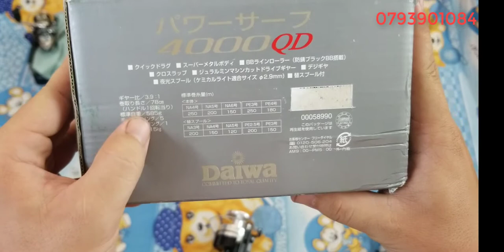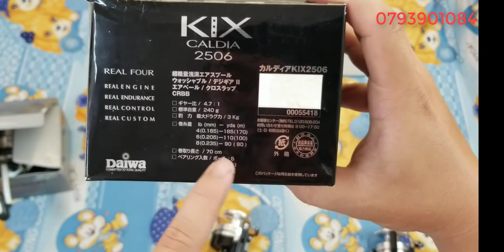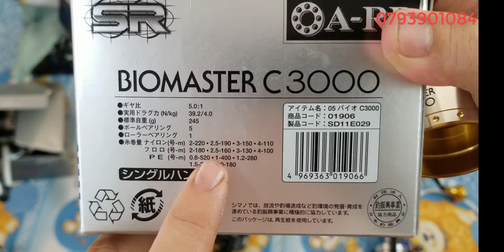Tập 9: Máy Câu Cá Đủ Thể Loại (29/12/2019)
tks AE đã xem clip
Hoặc liên hể sdt của em : 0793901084 (zalo)